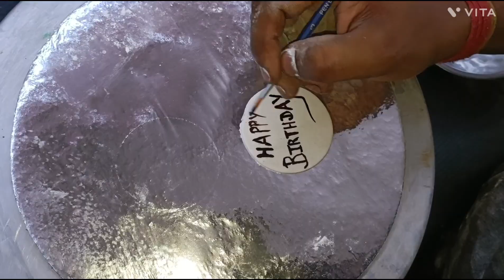KIT-KAT Oreo Cake 🎂 ll Oreo Cake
Hello everyone,

आज का video आप सभी को कैसा लगा अपने comments कर के हमें जरुर बताएं और ऐसी की interesting cake tutorials और videos देखने के लिये please हमारे channel को जरुर subscribe करें और bell icon जरुर दबा दें जिससे आगे से हम जब भी कोई नई video upload करें तो सबसे पहले वो आप तक पहुच सके ll

Please ask your questions in the comment section.

ABOUT OUR CHANNEL:

हमारे channel पर आप bakery से जुडी सभी जानकारियों के साथ-साथ cake decoration किस तरह करने चाहिए सभी videos आपको मिल जाएँगी l